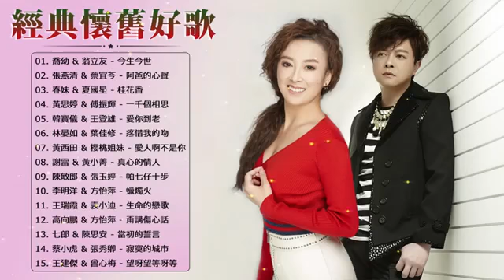【台語經典老歌】豪記男女對唱好聽 (男女合唱 台語新歌) 男女合唱流行歌曲 - KTV 台語熱門男女合唱 + 男女合唱的闽南歌曲 ~ 中老年人歌曲 ~ 男女合唱 Taiwanese Old Songs